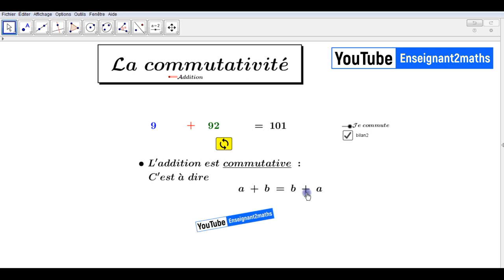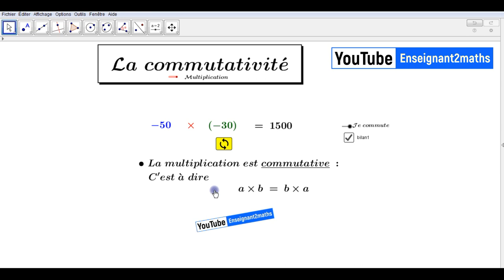La commutativité: Applet Interactive sous GeoGebra برمجية تفاعلية لتسهيل شرح خاصية رياضية للمتعلمين